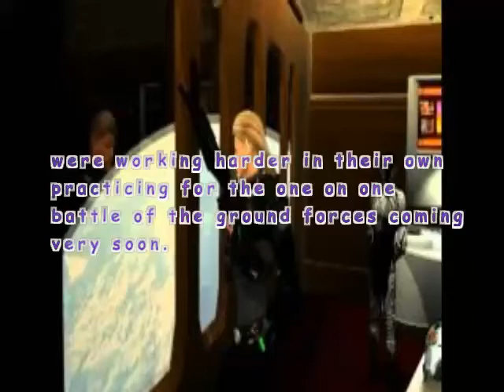video53: a surprize for alliance warriors readying for draco battle. explained by Tralaka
This video 53: a surprise at the alliance home base as the main group of the alliance warriors practiced  . and how the planet  trasera leader and warriors fit into the up coming war.  all rights reserved.